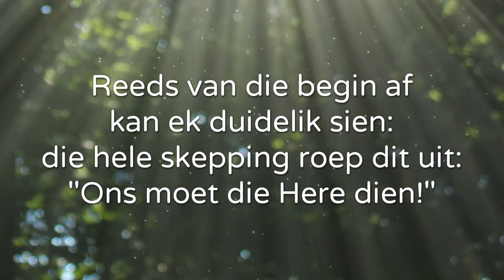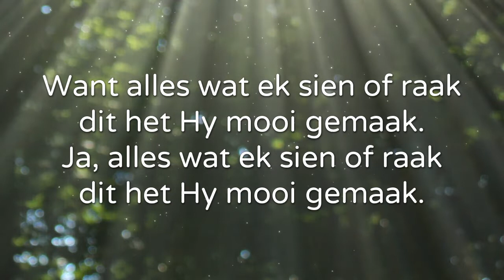Reeds van die Begin Af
Written by: Carel-J Rischmuller
Free to use with attribution.